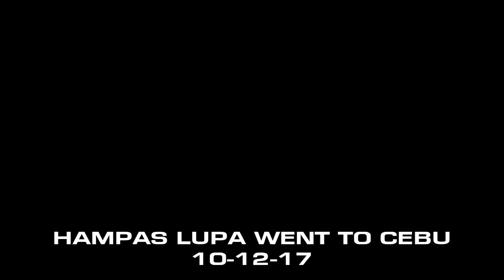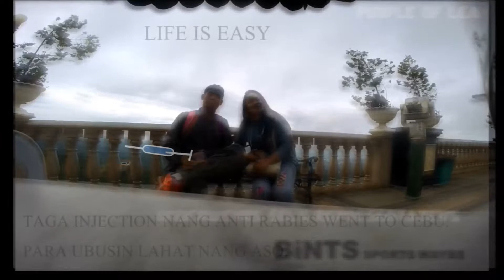Trip to Temple of Leah. Via San Carlos Port to Toledo.